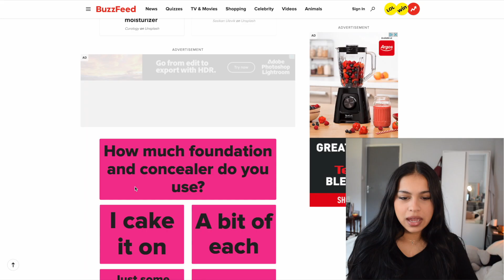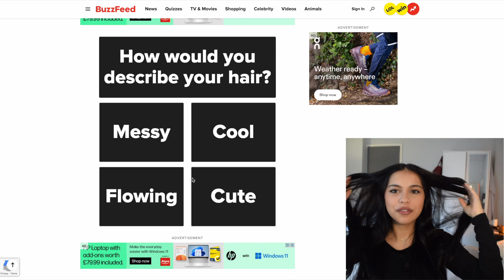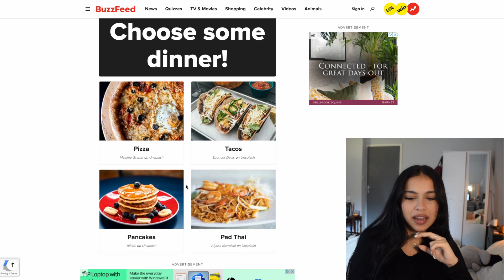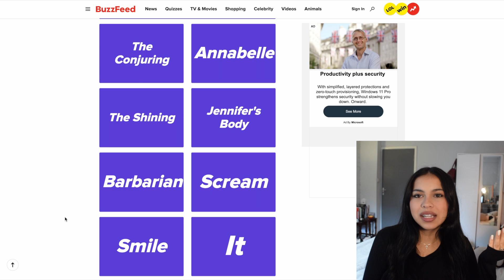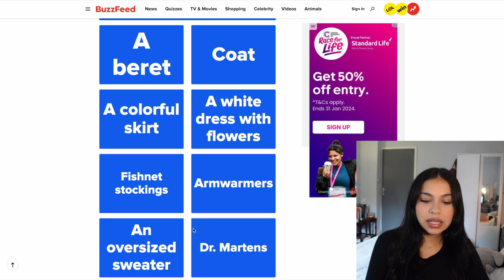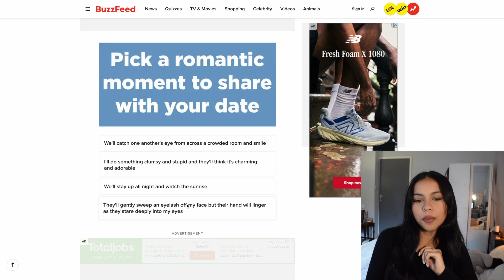Letting Buzzfeed Quizzes Style Me??